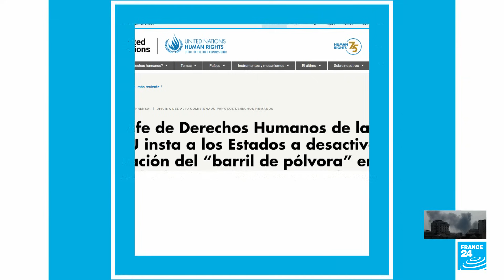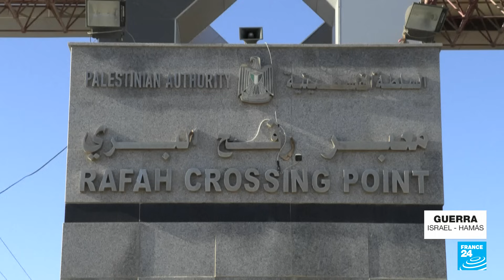Noticias del 2023/10/11 23h30 • FRANCE 24 Español